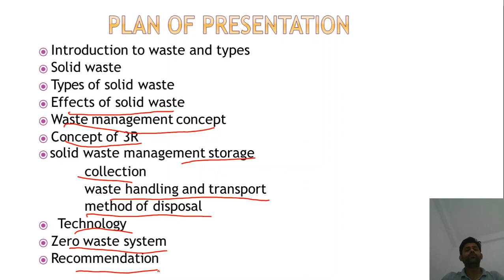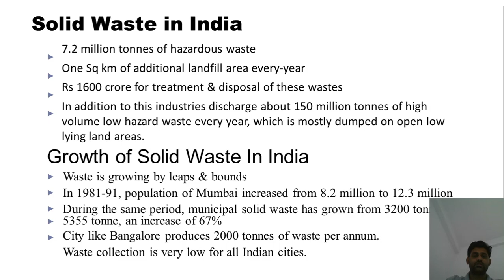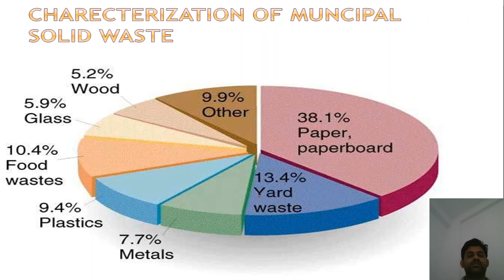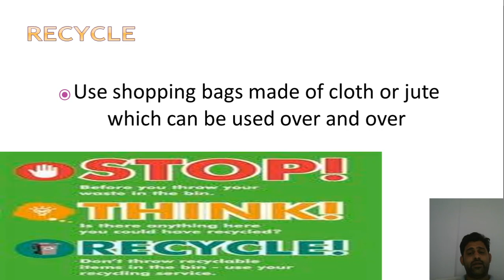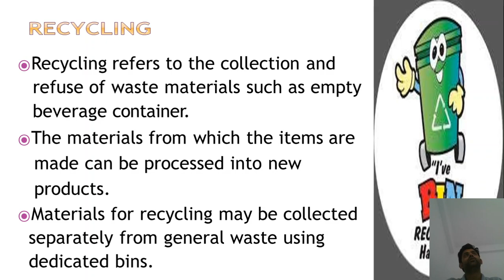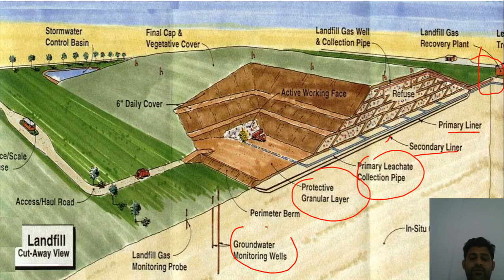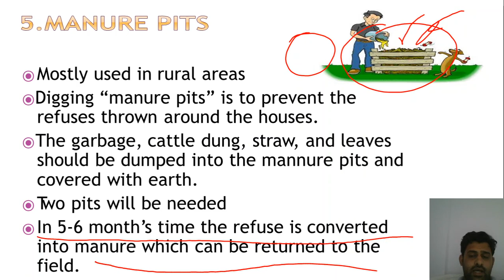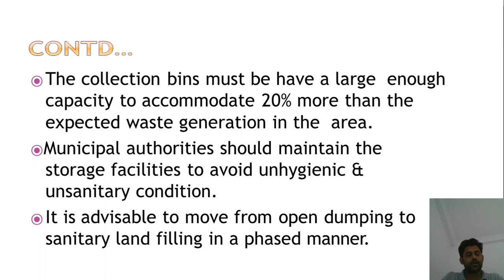Lec - 26 | CE | Basic Civil Engineering by Naveen Sir | Let's Bridge The Gap | TEQIP_Faculties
Topic: Solid Waste Management

This Registration form is for Free Test Series for students who are interested for Free GATE Training Classes.